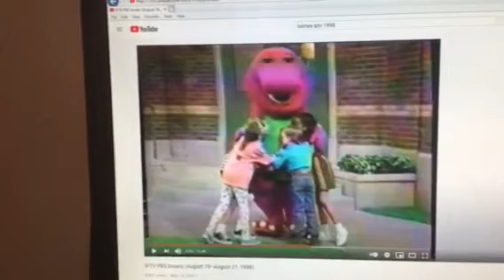Barney & Friends PBS